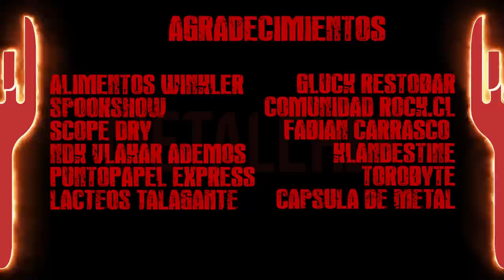MetalChef Pal Bajón : Hysteria, Todo se Supera / Pechuga Rellena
último pal bajón del año y de la temporada, sólo nos queda un capítulo y cerramos!!!

Adquiere tus entradas para los eventos de SPOOKSHOWS acá